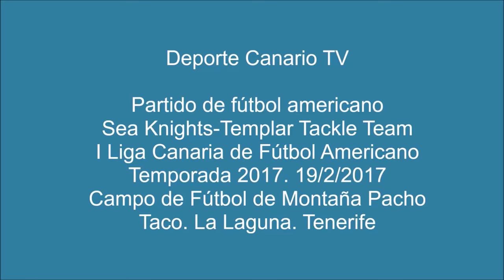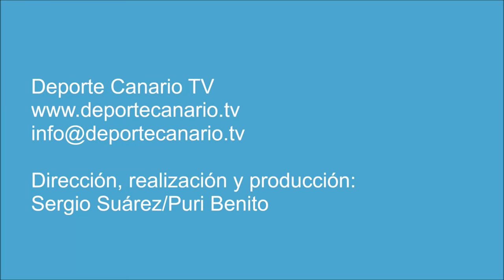(PARTIDO COMPLETO) Encuentro de fútbol americano Sea Knights Templar Tackle Team 19 2 2017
Partido de fútbol americano Sea Knights-Templar Tackle Team. I Liga de Fútbol Americano de Canarias. Temporada 2017. Jornada 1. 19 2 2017. Campo de Fútbol Municipal de Montaña Pacho. Los Andenes. Taco. San Cristóbal de La Laguna. Tenerife.